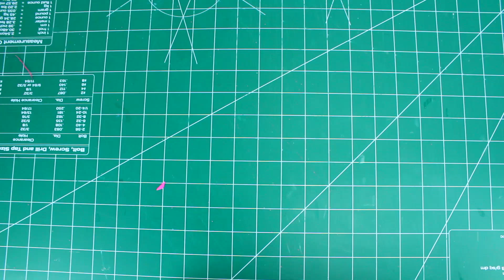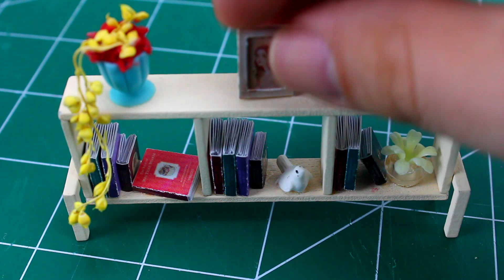DIY Miniature Model House: Modern Fairy Lamp Apartment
At ToyCafe I make cute things, but small. I craft a new room, miniature or DIY often, with details of the build included so you can follow along and see how everything is made.

♫Music♪: The YouTube Music Library